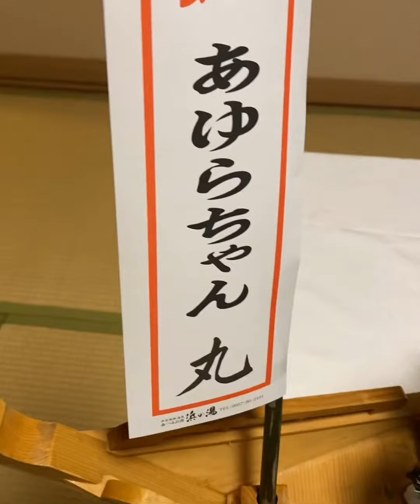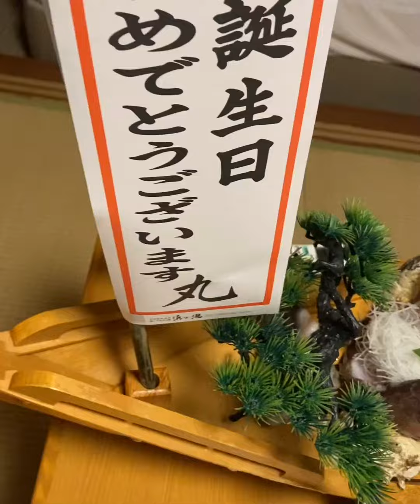食べるお宿 浜の湯♨️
娘2歳の誕生日で行きました✨